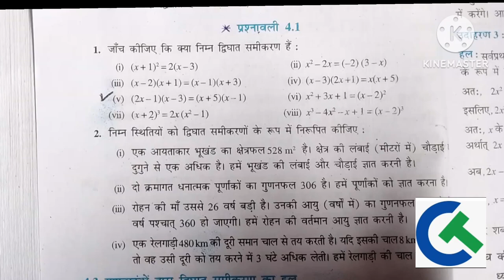10 class math 4.1 solution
Hi.                                                                                                        .                                                                                                           about this video:-                                                                            .                                                                                                          .                                                                                                         dosto is video ko dekhe achha late to ise like kare, share kare agar aap ka koi sawal hai to aap mujhe comment bhi kar sakte hai mai aap ka reply dene ki poori koshish karunga.                                                                                           .                                                                                                            about this channel.                                                                         All about deeni Islamic video & duaye ,bayan,wazifa,& motivational video.